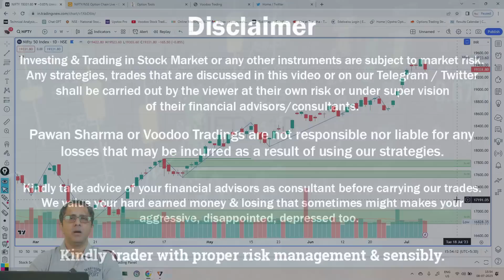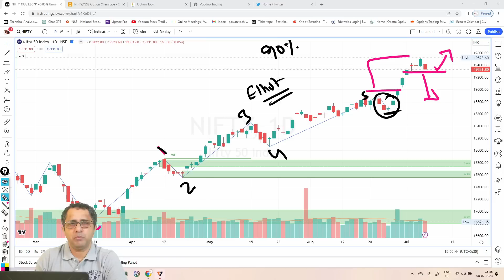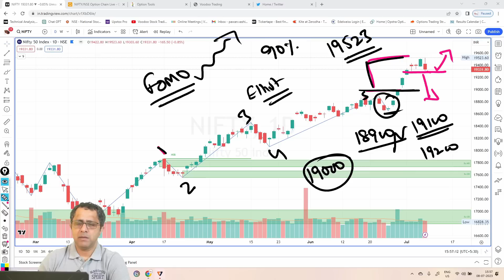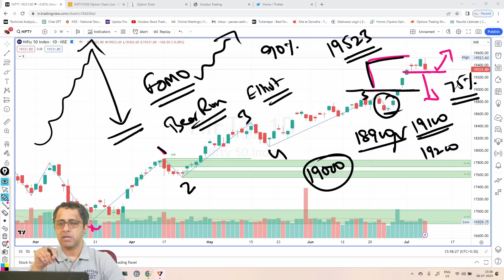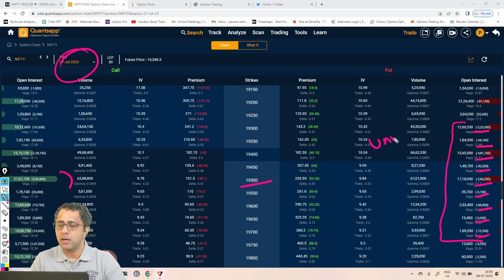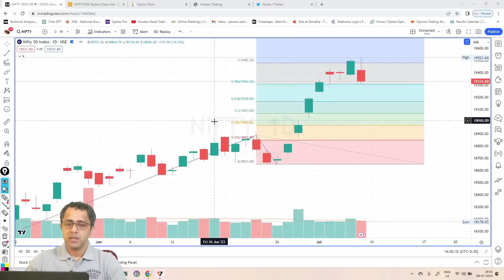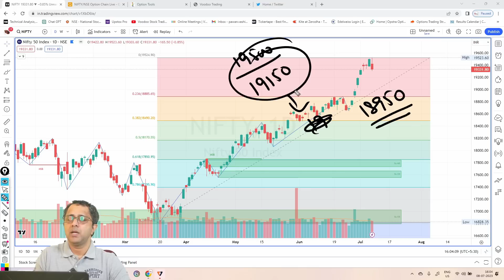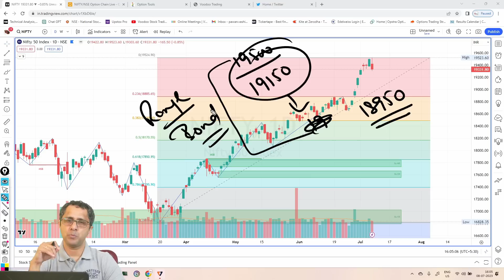Nifty Complete Analysis | Nifty Weekly Analysis & Chart Reading | Market Analysis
BEST INTRADAY TRADING SETUP tested on more than 100 Live Trades 😍